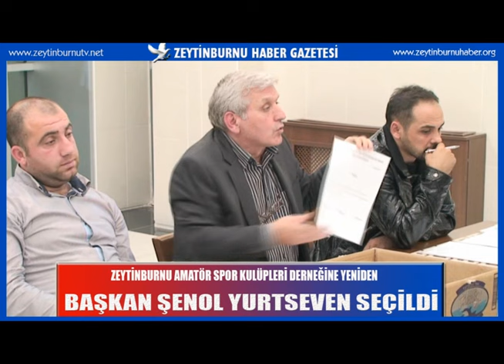ZEYTİNBURNU AMATÖRLER BİRLİĞİ YENİDEN ŞONL YURTSEVEN DEDİ